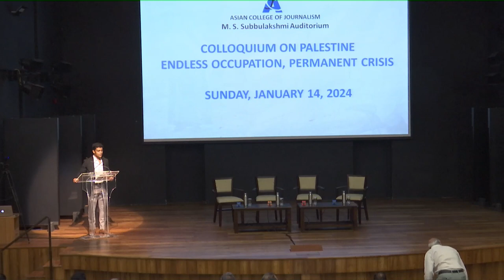The Geopolitical Implications of the Israel-Hamas War - Session 1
Colloquium on Palestine Endless Occupation, Permanent Crisis